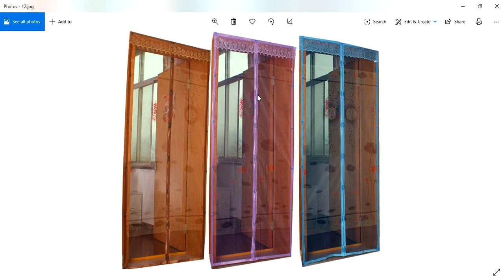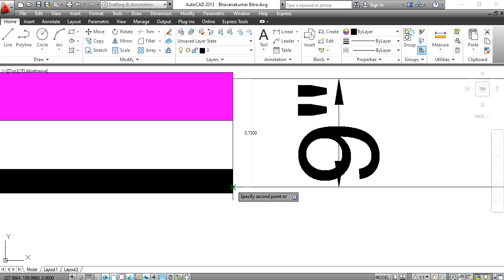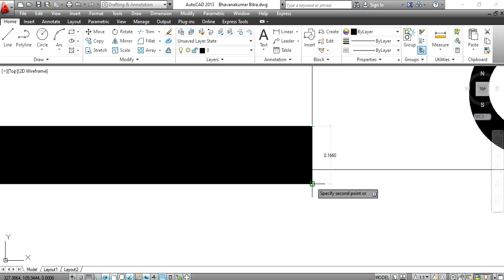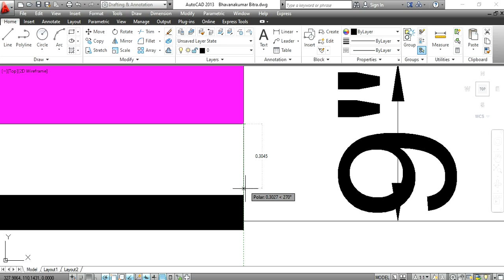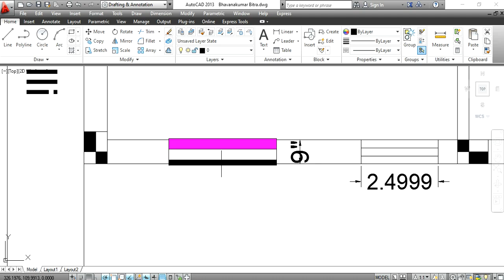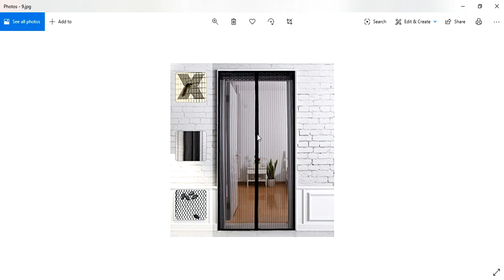Mosquito door Vastu | Safety Door | సింహద్వారం కి ఐరన్ డోర్లు మెష్ డోర్లు ఉండవచ్చా | Guruvastu